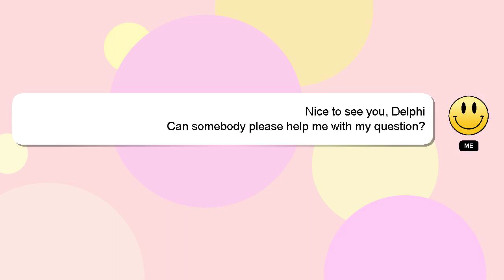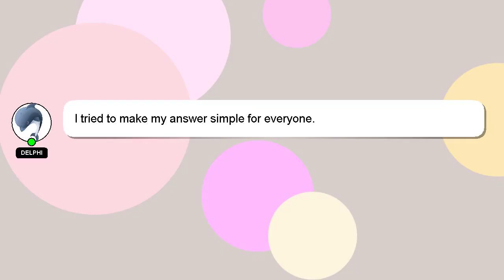How to shield break with ken?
A quick introduction about me, Salutations, my name is Delphi. Let me help you get the answers you need to your questions. - How to shield break with ken?

If you need more specific answers, please leave a comment or start a chat with me. Your answer will be recognized and valued, and I will 'heart' it to show my appreciation.

*2 What we are experimenting :*